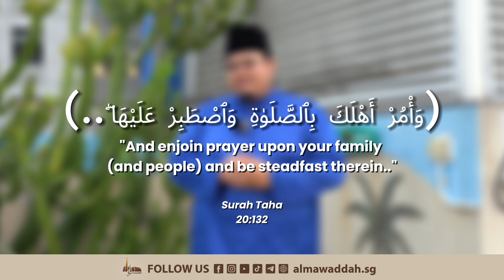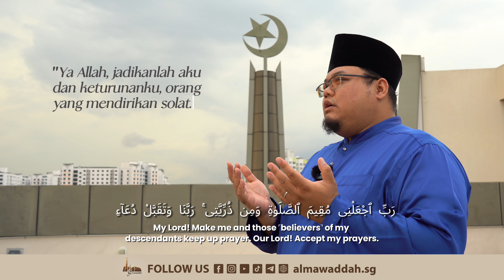Tazklipz - 3 Islamic guidelines to be a better father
Here are three Islamic guidelines on how one can be a better father to their children, by Mosque Religious Officer Ustaz Azim.